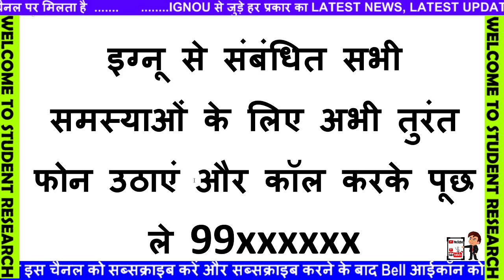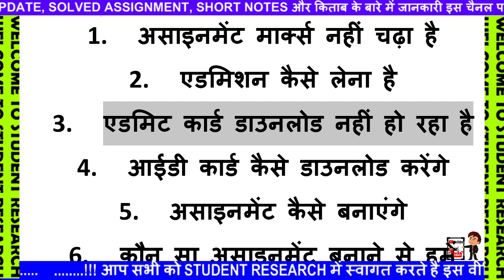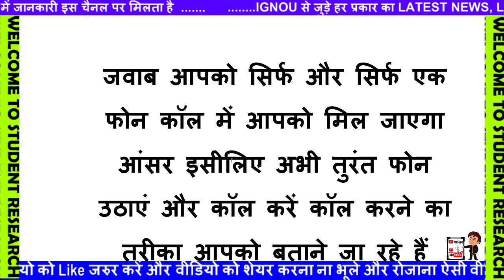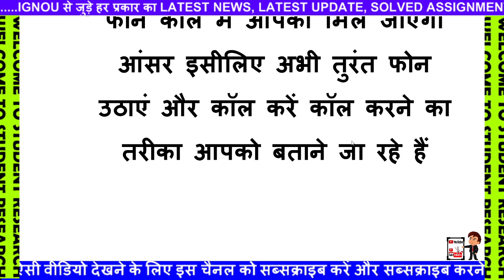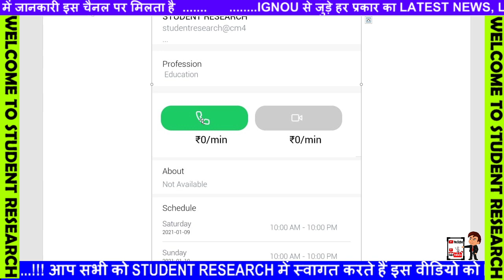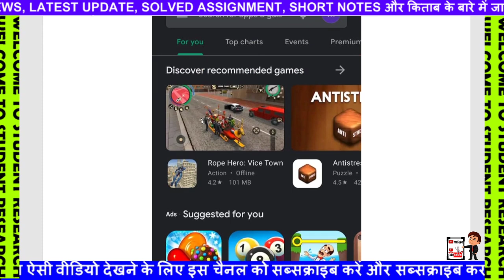IGNOU EXAM UPDATE यह लो मेरा मोबाइल नंबर 99xxxxxxx अब चुटकियों में समस्या खत्म एक बार जरूर कॉल करें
[Breaking News] IGNOU RE-REGISTRATION LAST DATE EXTENDED TILL 31st Jan 2021 FOR Jan 2021 SESSION
8 New Notification For All IGNOU Students ,Revised Date Sheet Released, Assignment Marks,Result Etc
Urgent Notification For All the Students who has taken Admission in July 2020 Session in IGNOU
[Breaking News] Feb 2021 Exam Official Date Sheet Released || IGNOU Feb 2021 Exam Date Announced ||
IGNOU 3 NEW NOTIFICATION ASSIGNMENT SUBMISSION EXAM FORM DATE STUDY MATERIAL LATEST INFORMATION
IGNOU NEW PROMOTE होने की सभी Conditions पूरी करने की Last date कबतक है Assignment submission latest
February 2021 में किसको Exam देना होगा | Promote किसको किया गया है | IGNOU Exam Update | IGNOU News

8 New Notification Released For IGNOU Students || June/Sept. 2020 Exam Result Published 4th Update

आप मुझे CallMe4 Apps {मेरे द्वारा और अधिक जानने के लिए मेरे मोबाइल नंबर पर कॉल कर सकते हैं ... आप इस वीडियो को देख सकते हैं)